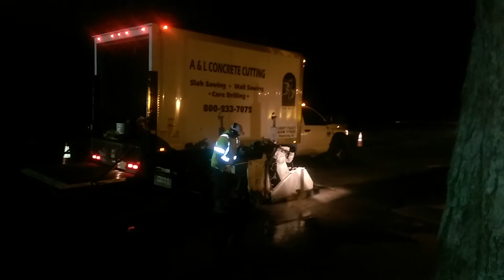DOT again no Hutton